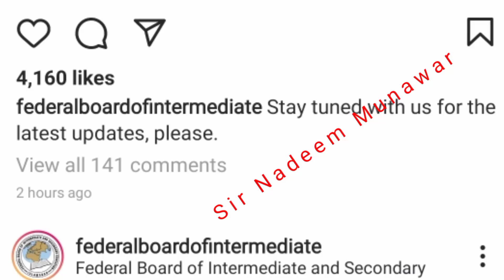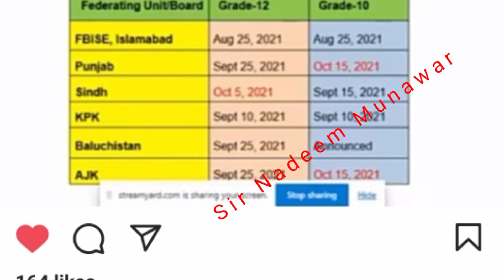Class 10 results updates about federal Board Islamabad, all boards results date in Pakistan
fbise Islamabad results date